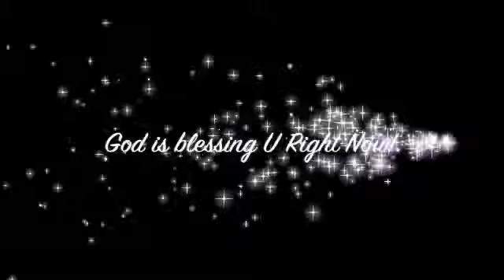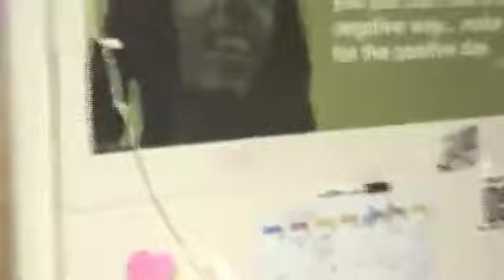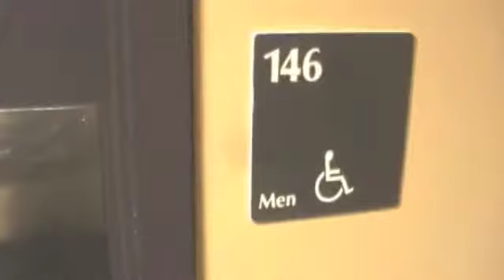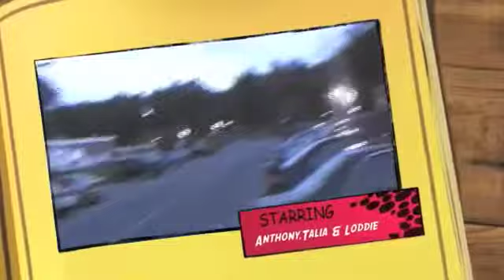"From Hip Hop to Holiness" (BACK 2 School)